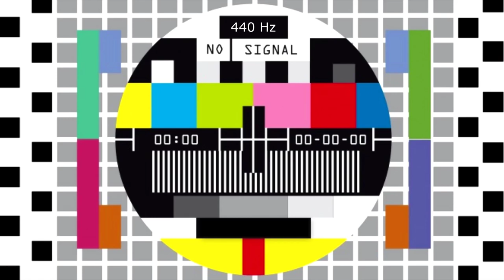test card screen with sine tone in HD (one hour)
HD Test Card one hour Calibration video with tone.
Easy Calibrate your HD TV, Projector or HD Monitor.  60. min. video with Test Pattern and 440Hz tone.